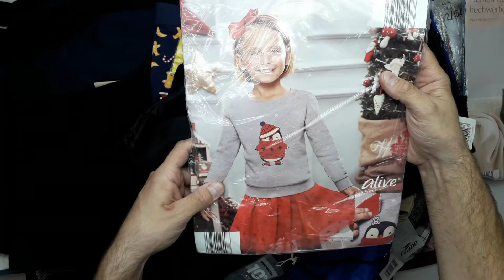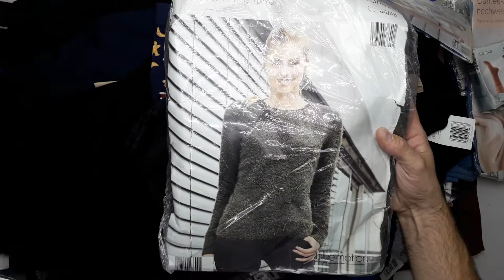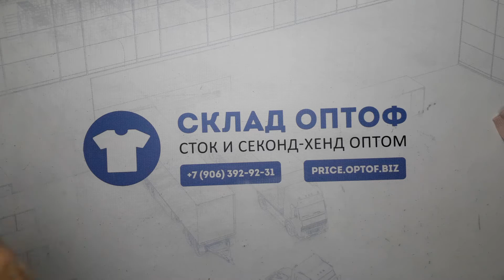11030 Aldi микс осень-зима сток 4 пак. 25кг. 10,95€/кг. 86шт.